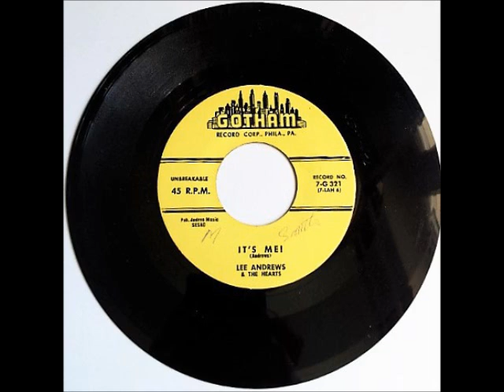Lee Andrews & Hearts-It's Me / he Girl Around The Corner,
Lee Andrews & the Hearts was an American doo-wop quintet from Philadelphia, Pennsylvania, United States, formed in 1953. They recorded on the Gotham, Rainbow, Mainline, Chess, United Artists, Grand and Gowen labels. Managed by Kae Williams, in 1957 and 1958 they had their three biggest hits, "Teardrops," "Long Lonely Nights" and "Try the Impossible."The group consisted of Lee Andrews (lead), Roy Calhoun (first tenor), Thomas "Butch" Curry (second tenor), Ted Weems (baritone) and Wendell Calhoun (bass).[1]

Lee Andrews was born Arthur Lee Andrews Thompson on June 2, 1936,[2][3] in Goldsboro, North Carolina.[4] He was the father of Ahmir 'Questlove' Thompson and the son of Beachy Thompson of the gospel music group The Dixie Hummingbirds.[5] Andrews died on March 16, 2016 at the age of 79.